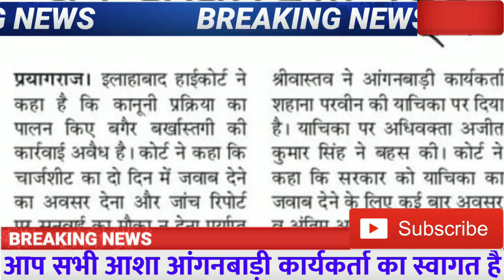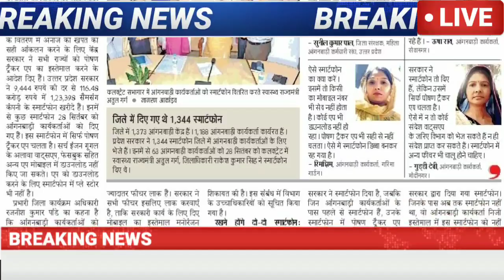आंगनबाड़ी बहनों के लिए हाईकोर्ट का फैसला, एक आंगनबाड़ी बहनों के लिए बड़ी समस्या, मानदेय न्यूज